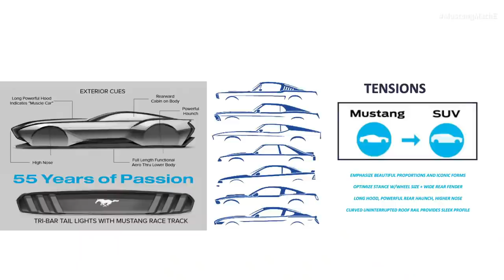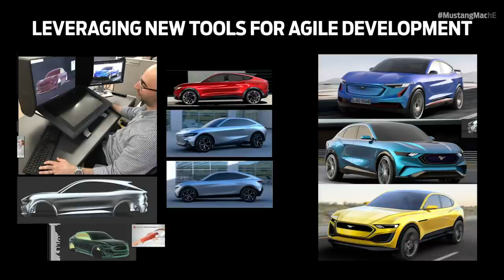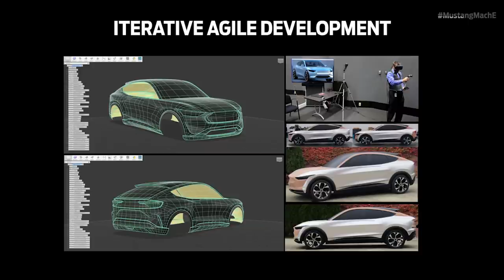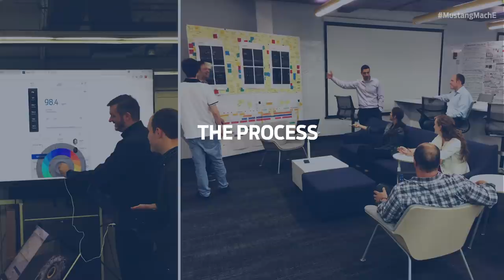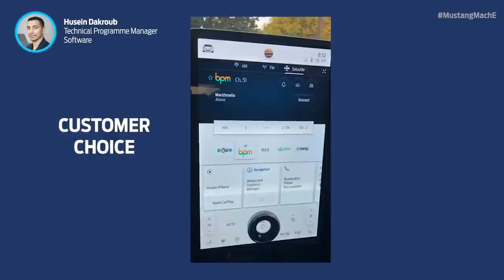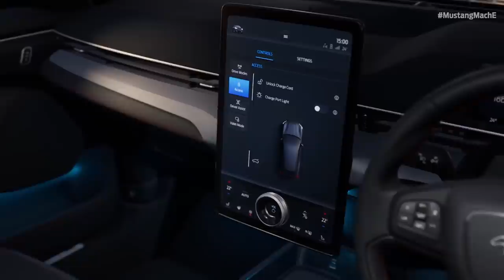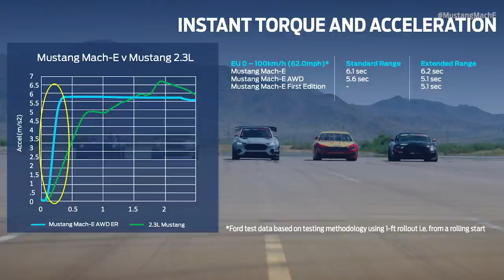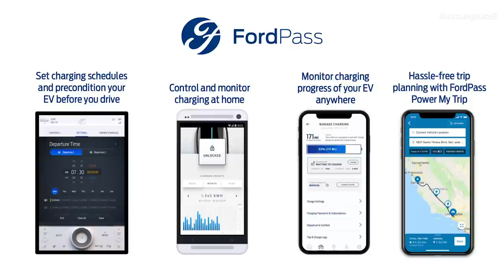Meet The Experts | Mustang Mach-E | Ford EU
Ford’s engineering teams have worked tirelessly to develop our first all-electric SUV, the Mustang Mach-E, delivering a true Mustang experience.

00:00:00 – Introduction
00:03:07 – Exterior Design
00:21:51 – SYNC and Connectivity
00:36:36 – Interior Design
00:43:22 – Performance and Charging
00:57:55 - Outro

In this video, core members from the team give you an exclusive insight into their experience creating our newest addition to the stable. A Ford icon, reimagined with a stylish SUV design, all-electric technology, and Mustang performance.

The Mustang Mach-E Experts:
- Paul Fratter – Manager, Electric Vehicles (Ford Europe)
- Jason Castriota - Global Brand Director, BEV
- Darren Palmer - Global Product Development Director
- Ron Heiser - Mustang Mach-E Chief Engineer
- Aleyna Kapur - Electric Powertrain Engineer
- Husein Dakroub - Technical Programme Manager - Software
- Rachael Robinson - Senior Interior Designer, Mustang Mach-E
- Josh Greiner - Senior Interior Designer, Mustang Mach-E
- Chris Walter - Exterior Design Manager

*Ford SYNC:
 Don’t drive while distracted. Use voice-operated systems when possible; don’t use handheld devices while driving. Some features may be locked out while the vehicle is in gear. Not all features are compatible with all phones.

Requires phone with active data service and compatible software. SYNC 4 does not control 3rd party product while in use.  3rd parties are solely responsible for their respective functionality.

*Mach-E Model Region:
North American spec shown, EU spec may vary.